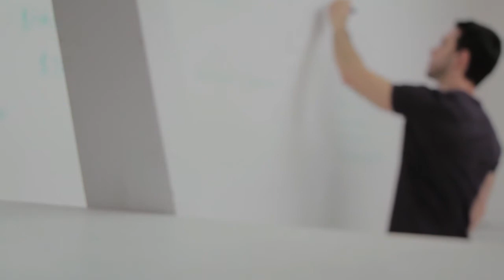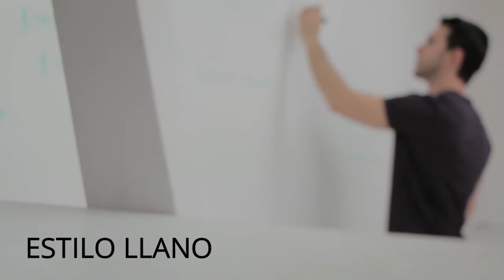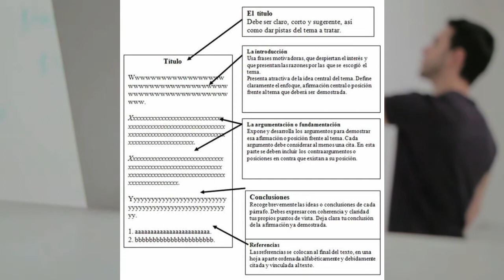Estilo llano de redacción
Estilo llano de redacción facilita la comunicación entre las personas y, en consecuencia, la productividad y las relaciones en las organizaciones.